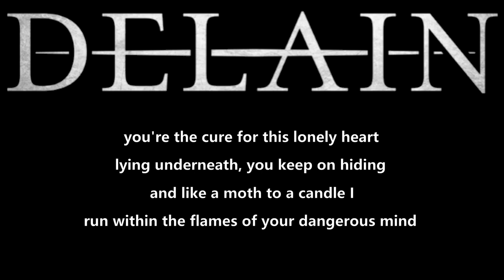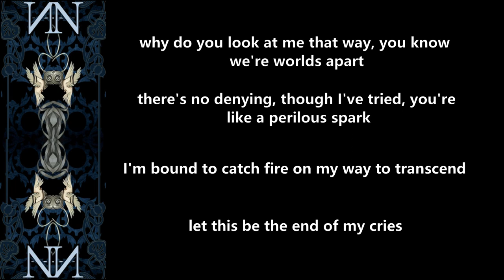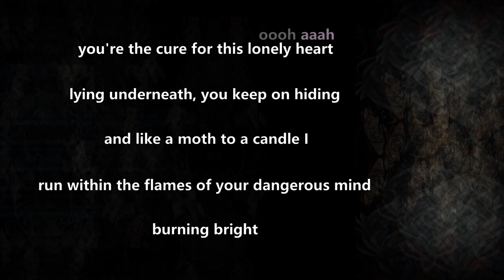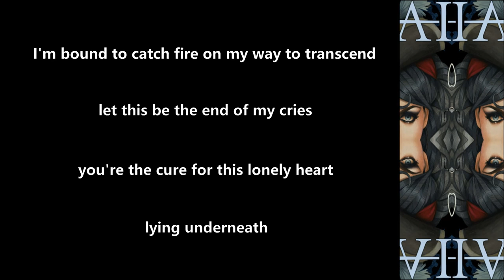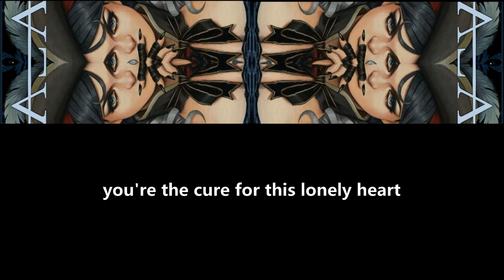Delain - Moth To A Flame - 2023 - Lyric Video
Made this Lyric Video for ''Moth To A Flame'' from the album ''Dark Waters'' (2023)!!

Delain Official Youtube: @delainofficial